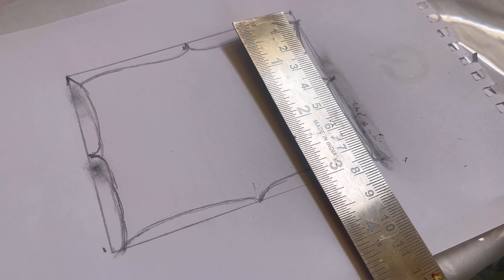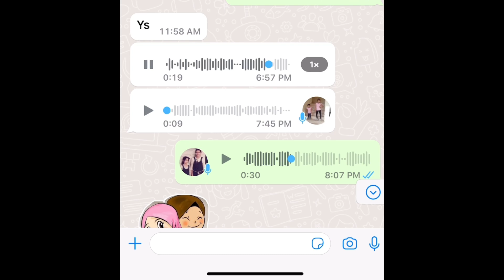🍄Easy to make mushrooms കട്ടർ ഇല്ലാതേയും എളുപ്പത്തിൽ ഈidea വെച്ച് ഉണ്ടാക്കിനോക്കൂ🍄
Fondant mushrooms
Kattoorkafe
Cakedesign
Fondant work
Youtuber
Kattoorkafecakes
Namecutter
Fondantname
Malayalamvlogger
Famillyvlogget